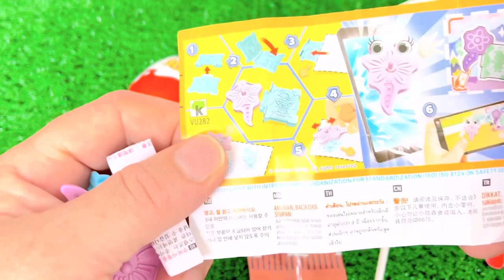7 Rainbow Satisfying Video | DIY How To Make Lollipop Candy Paw Patrol Fruits Cutting ASMR